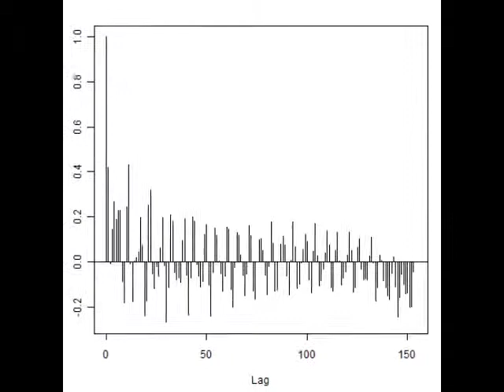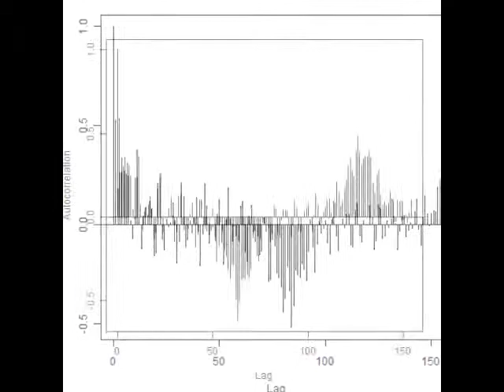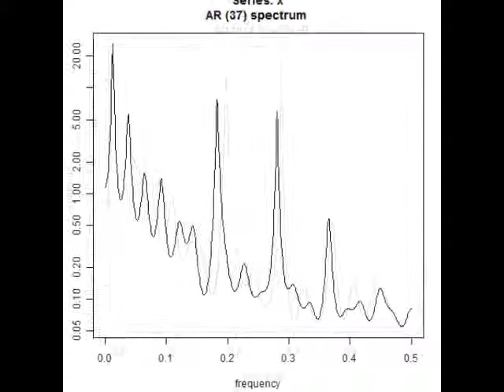スライドショー 超音波の音圧測定解析データ （超音波システム研究所 Ultrasonic-labo）